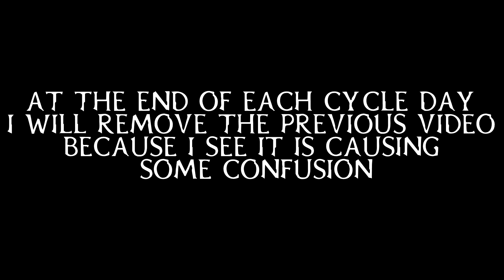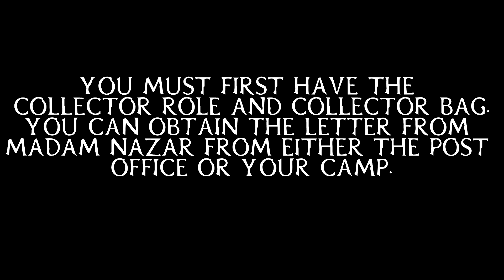💰 CYCLE 1: HERBALIST COLLECTION 💰|| FEBRUARY 22, 2020 || RED DEAD REDEMPTION 2 ONLINE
HERE ARE THE 3 ITEMS YOU NEED:

1. BLOOD FLOWER (This flower only spawns at night (from 10:00 PM to 5:00 AM))

2. CHOCOLATE DAISY

3. CREEK PLUM FLOWER